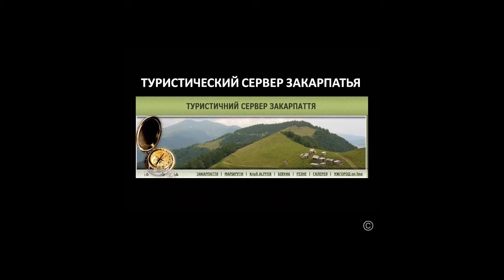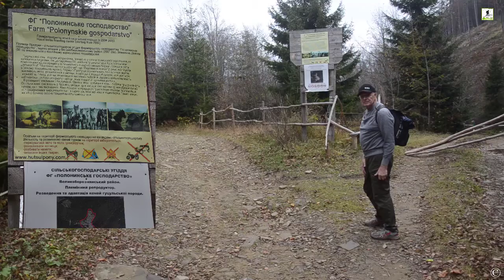г. Гостра с полонины Прелука. 2019 1019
Захватывающий маршрут выходного дня из урочища Шипот на полонину Прелука с подъемом на гору Гостра ( 1405 м.н.у.м.). С вершины открываются незабываемые панорамы полонины Ровной и Водораздельного хребта с видом на г.Пикуй ( граница Львовской и Закарпатской областей).